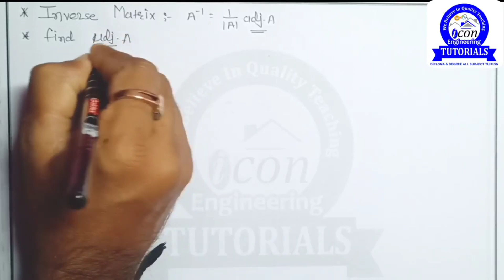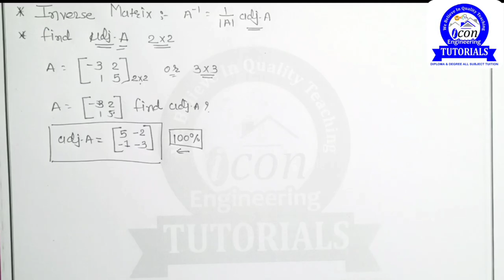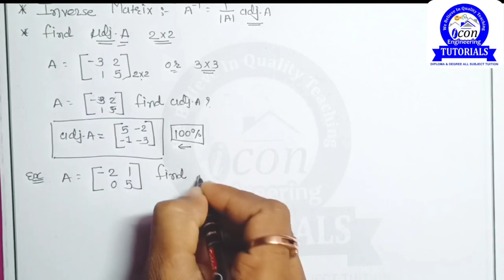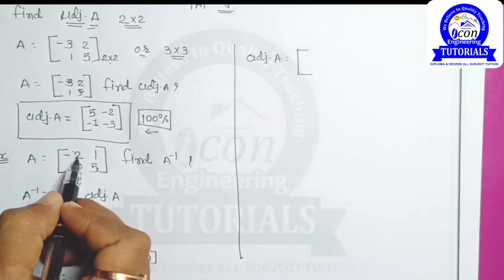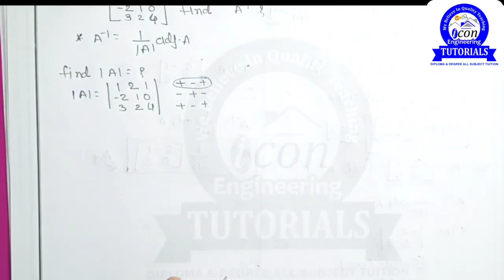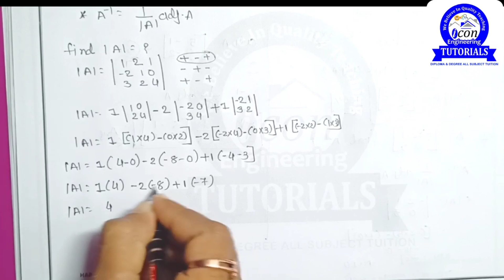MATRICES CH1 DIPLOMA SEM 2 MATHEMATICS || PART 4 || APPLIED &ENGINEERING MATHEMATICS|| ALL BRACH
MATHEMATICS VIDEO
Diploma sem 2 all branch
GTU EXAM IMP WITH ANSWER AND MODEL PAPER

📚 *SEM 2 ALL BRANCH*📚

*⚙️ MECHANICAL & CIVIL⚙️*

*ENGINEERING MECHANICS(EM)*

👉 *Mechanical*
*Mechanical Drafting*
*ADV. PYTHON*
*👉COMPUTER*
*BOOP*

*AC. CIRCUIT*